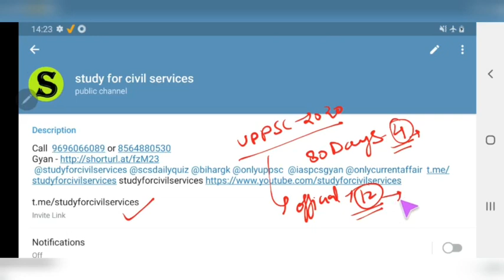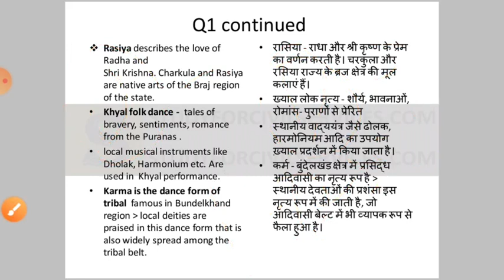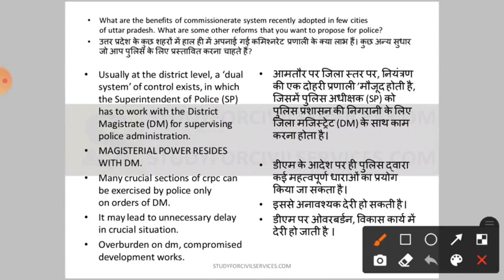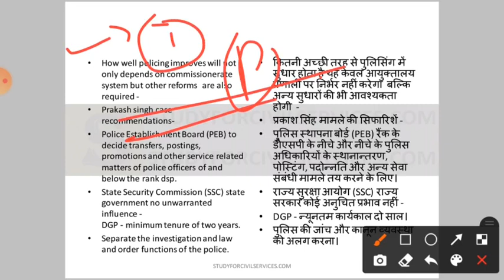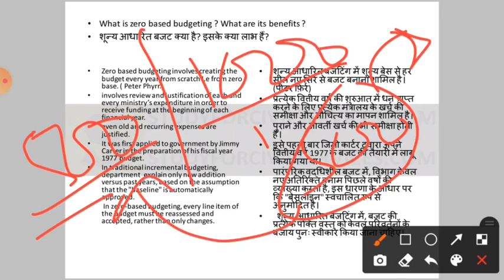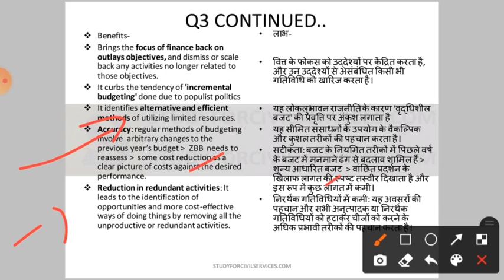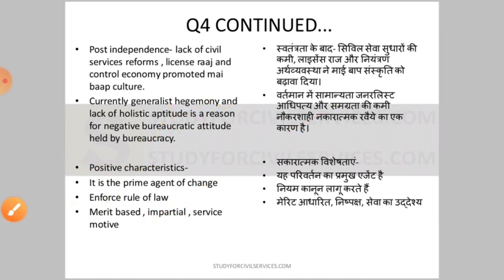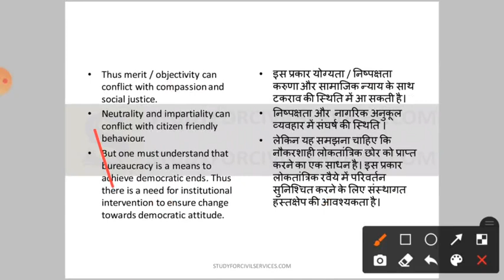uppsc up pcs mains day 25 uppcs mains ki taiyari preparation gs paper 1 2 3 4 model answer writing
description day 25
Uttar pradesh has a rich tradition of dances. Elucidate.
उत्तर प्रदेश में नृत्यों की समृद्ध परंपरा है। स्पष्ट कीजिए।
What are the benefits of commissionerate system recently adopted in few cities of uttar pradesh. What are some other reforms that you want to propose for police ?
उत्तर प्रदेश के कुछ शहरों में हाल ही में अपनाई गई कमिश्नरेट प्रणाली के क्या लाभ हैं। कुछ अन्य सुधार जो आप पुलिस के लिए प्रस्तावित करना चाहते हैं?
What is zero based budgeting ? What are its benefits ?
शून्य आधारित बजट क्या है? इसके क्या लाभ हैं?
What do you understand by bureaucratic attitude ? Do you think it is in conflict with democratic attitude?
नौकरशाही अभिवृत्ति  से आप क्या समझते हैं? क्या आपको लगता है कि यह लोकतांत्रिक अभिवृत्ति के विरोध में है?

0:00 intro
uppcs mains answer writing 2:10
uppcs mains answer writing in hindi 3:10
uppcs mains answer writing in english 4:10
uppcs mains answer writing practice 5:10
mains answer writing 6:10
mains answer writing practice 7:10
mains answer writing in hindi  8:10
mains answer writing practice for beginners 9:10
uppcs mains syllabus 9:40
uppcs mains paper 9:50
uppcs mains 10:10
uppsc mains 10:30
uppcs mains preparation 11:00
uppcs mains preparation strategy 11:20
uppsc mains preparation 12:20
mains answer writing uppcs 4:40